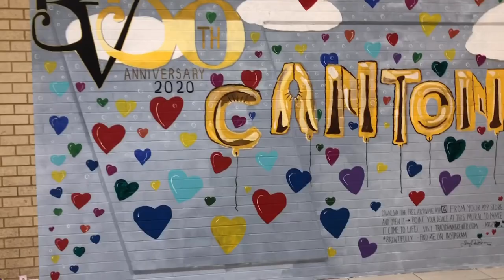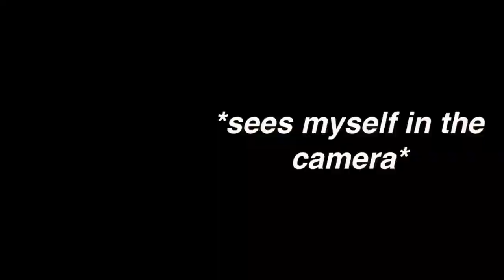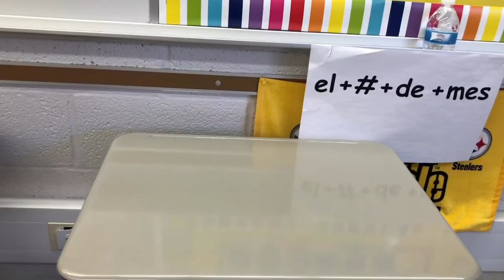Solon Show Choir Competition Vlog || 2020 Competition Season Vlogs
Red Hot travels back for a second year to Solon, OH || ow my eyes hurt from editing non-stop. anywho hope you enjoy yet another vlog and hopefully my phone won’t run out of storage at the next comp! alright see ya soon!